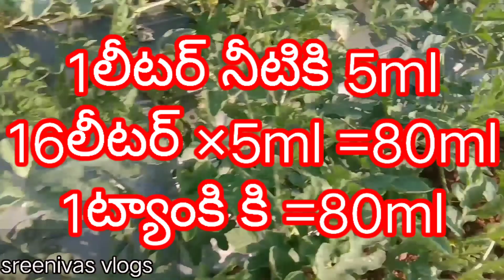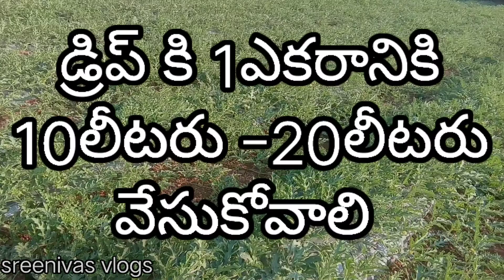Watermelon పంటలో growth pramoter||supergro ujwala||watermelon crop in telugu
watermelon crop in telugu
watermelon crop cultivation
watermelon cultivation
watermelon farming
ipm biocontrol labs (p) ltd
supergro ujwala uses in telugu
supergro ujwala benfits
supergro ujwala
watermelon growing
growth promoter
plant growth regulator
jai kisan
etv annadata
puchakaya sagu in telugu
puchakaya sagu telugu
sreenivas vlogs